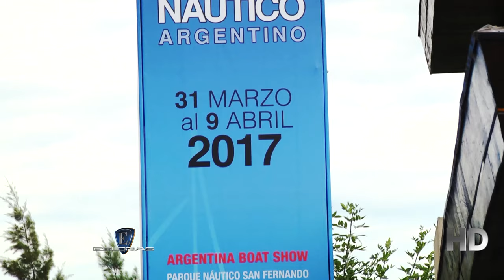Esloras Tv Salon Nautico Argentino 2017 3ª Parte